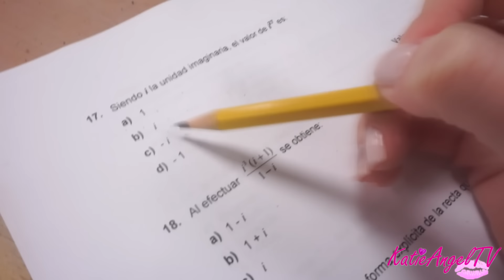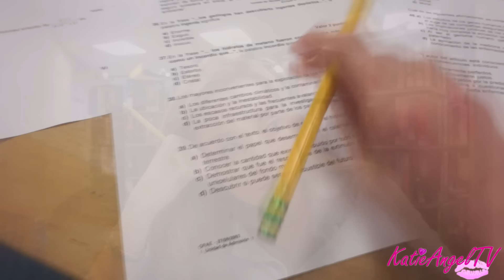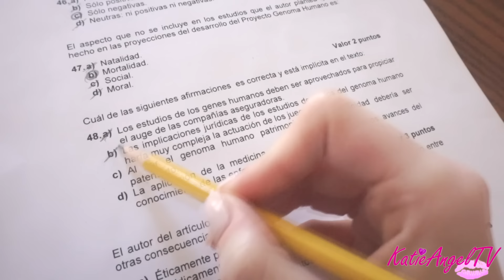REGRESO A CLASES! ¿COMO ESTUDIAR PARA UN EXAMEN y APROBAR con ÉXITO? | MIS TIPS DE ESTUDIO!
¿DONDE PUEDES ENCONTRAME? Abre la Pestañita y SIgue leyendo!

¿COMO ESTUDIAR y APROBAR UN EXAMEN?
Mis mejores trucos, tecnicas y metodos para estudiar, aprender,  memorizar,  y aprobar las asignaturas con exito! Ademas les muestro mis mejores tips al momento de Responder un examen y sacar las mejores notas! ¿Quieres ser el Mejor estudiante? Aplica estas técnicas y con paciencia y mucho esfuerzo lograrás mucho más que una "A" en el examen.

♥ MIS VIDEOS DE LA SERIE: ¿CÓMO MEJORAR MI LETRA? ♥

2) CÓMO MEJORAR MI LETRA 2 ♥ | PRACTICA EL ABECEDARIO junto a KATIE ANGEL | Tips de Estudio

HOLA HOLAAAA ♥ Si es la primera vez que me ves, BIENVENID@! Yo soy Katie! Y en este canal, tengo una seción especial dedicada a consentirlos compartiéndoles un montón de Tips para el REGRESO A CLASES! Les muestro mis TIPS DE ESTUDIO, CÓMO ME ORGANIZO, CÓMO SACAR BUENAS NOTAS, TIPS PARA RESOLVER UN EXAMEN, TIPS PARA MEJORAR LA LETRA, TRUCOS PARA MEJORAR LA LETRA CURSIVA Y SCRIPT, MI EXPERIENCIA EN LA CARRERA DE MEDICINA, TIPS Y CONSEJOS PARA RESOLVER EXAMENES DE SELECCION SIMPLE, EXAMENES DE DESARROLLO, COMO APROBAR EXAMENES DE LA UNIVERSIDAD, CONSEJOS PARA SER EL MEJOR DE LA CLASE, COMO ENTRAR A MEDICINA, TIPS PARA ESTUDIAR PARA LOS EXAMENES DE ADMISIÓN DE LA UNIVERSIDAD, MIS TRUCOS PARA UNA LETRA LEGIBLE Y ORDENADA, entre muchas otras cosas, así que, si te gustaría compartir un ratito conmigo y aprender juntos, ponte cómodo y sigue viendo! ♥ Si te gusta lo que ves, no te vayas sin regalarme tu MANITO ARRIBA! ♥

SUSCRIBETE para seguir viendo videos sobre: Tips de Estudio, como sacar buenas notas,  como aprobar un examen, como estudiar para examen de seleccion simple, como ser el mejor de la clase, como estudiar examen de seleccion multiple, como estudiar examen de desarollo, como redactar preguntas de desarrollo, como aprobar un examen de admision a la universidad, como ser buen estudiante,  tecnicas de estudio, tips para aprender, trucos para memorizar, como estudiar examen oral, metodos de estudio y organización, resaltar ideas importantes, post-its, como usar postits, como aprobar la universidad, como sacar mejores notas en la escuela,  tips para ser el mejor de la clase, tips para concentrarse mejor, tips para mejorar la memoria, tecnicas para memorizar rapido, tecnicas para resolver examen, cómo memorizar, dónde estudiar, cómo deben ser los descansos para memorizar mejor, cómo tomar apuntes, qué hacer si tienes un examen cerca y te queda poco tiempo para estudiarlo, como tomar apuntes y sacar buenas notas.